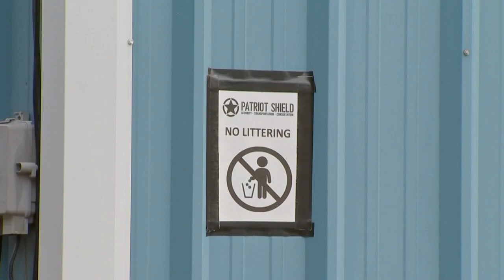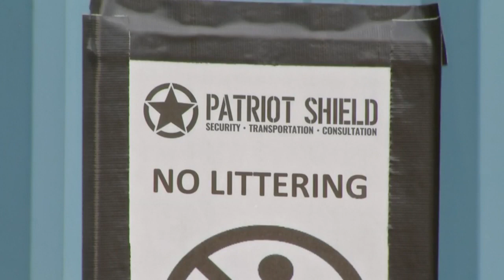Hemp-drying warehouse shut down by city after odor complaints, permit violations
As the hemp industry booms in Pennsylvania, one local facility is shutting down – at least temporarily. Workers at Patriot Shield Security in Jeannette weren’t getting paid, but that isn’t the reason why the plant is closed for good Wednesday.